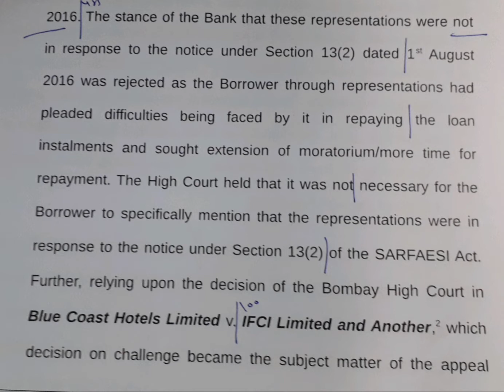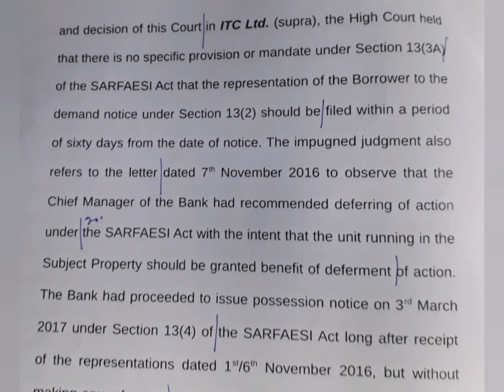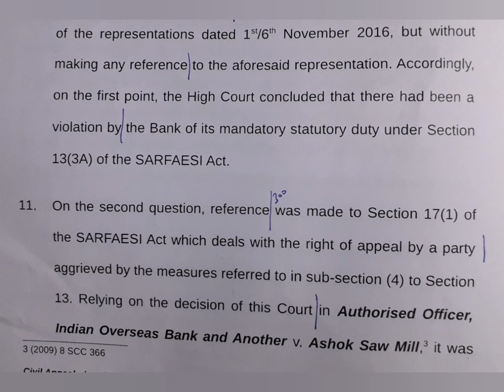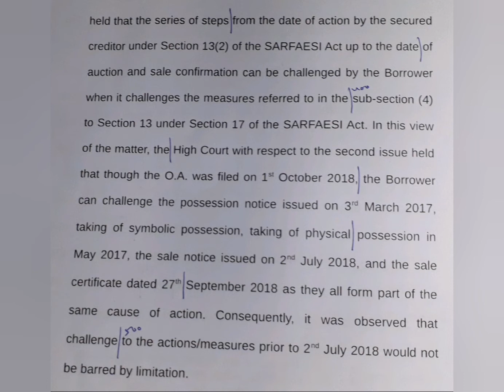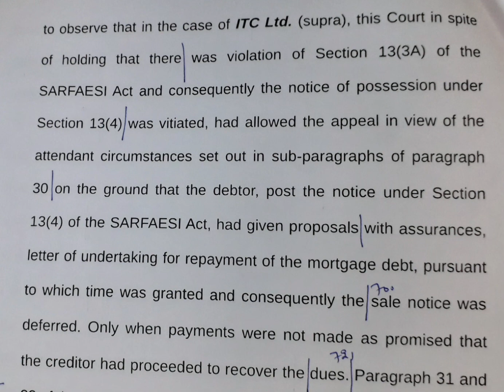100 WPM | English Shorthand | Supreme Court Judgments | Legal Matters